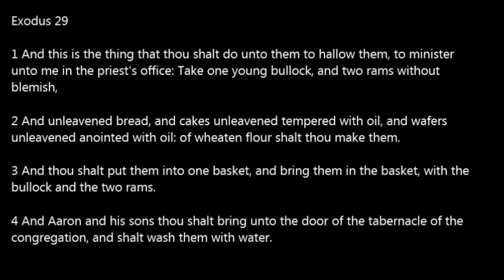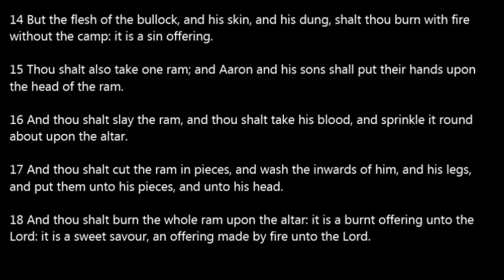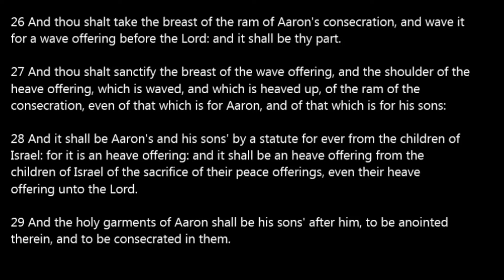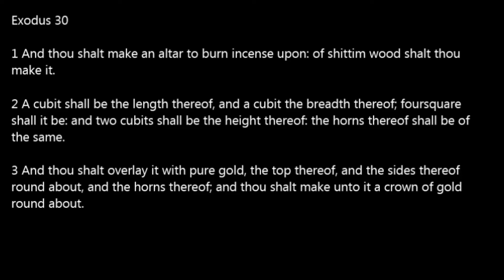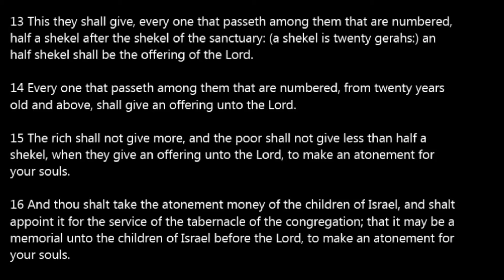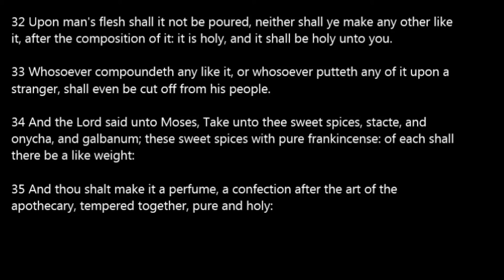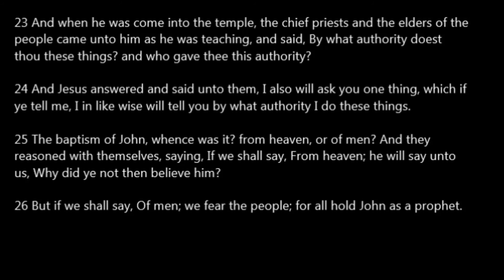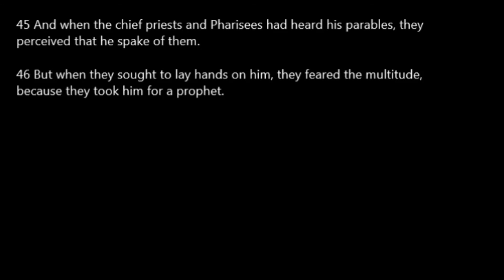Day 033 One Year Bible Read Along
Day 33: Ex 29-30; Matt 21:23-46